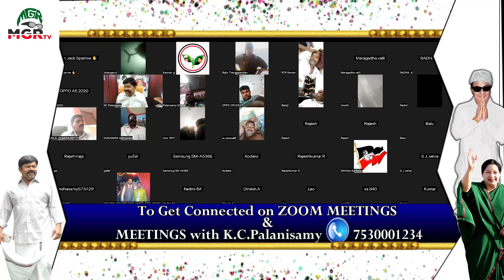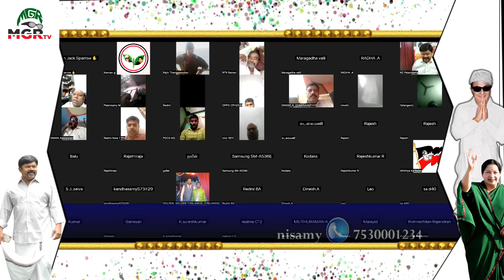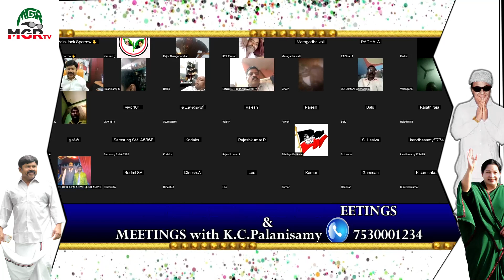எதிர்கட்சி தலைவராக தகுதியற்றவர் எடப்பாடி பழனிசாமி- அதிமுகதொண்டர்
Meeting ID: 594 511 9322